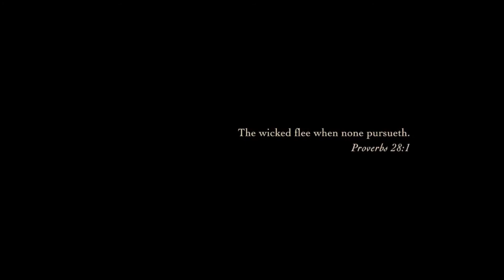True Grit (2010) - Jeff Bridges, Hailee Steinfield, Coen brothers |Western| Movie Vault Tamil(தமிழ்)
I am sharing my opinion on a wonderful western drama "True Grit" . Starring Jeff Bridges, Hailee Steinfield, Matt Damon  in the lead role, directed by Coen Brothers. This Western movie is an amazing remake of the John Wayne classic "True Grit" released in the year 1969  , watch the video for more information.

If the content of the video is inappropriate to be used under the disclaimer found above, please send an e-mail to " ".
Changes will be made immediately.